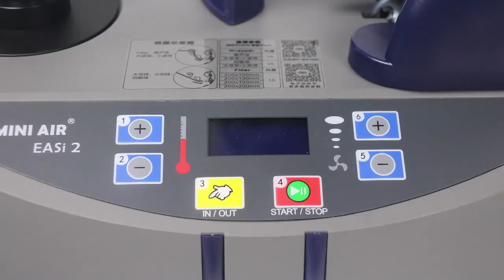AMESON air cushion machine MINI AIR EASi 2 replace spare part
Air Cushion Machine Replace Spare Part For MINI AIR EASi 2
Replace Bubble Wrap with an Air Cushion Machine. Mini Air Easi 2 Air Cushion Machine is a packaging machine for Making Air Pillow Bags and Air Bubbles. 3 times faster than the original version. Perfect for low volume.

This Air Cushion Machine is ideal for a small shipping department. It is very simple to use while helping you save tons of money over other cushioning products. Also simple to maintain. No spare part needed and at a much smaller price that won't break the budget.

Simply Load the film on the Film Roll Holder. Then feed the film's air channel over the air pipe. Press "IN/OUT" and pull the film slightly at the same time. Press "START" to inflate the film. Press "STOP" to stop inflating. Tear off the cushion bag at the perforation and you are ready to package your goods.

Mini Air EASi 2 Air Cushion Machine Specifications:

Air cushion machine only 3 kgs
Power:120w
Voltage:220v/110v  50hz-60hz
Size:L405*W220*H195(mm)
No spare part needed
Costing saver & stock saving
Well sealed without air leakage. Air volume and temperature adjustable
Logo print available on film to build up your own logo

Compact & Smart,Speed 8 meters per minute
Film sensor built in,stop when no film
No belt, No preheating
Length preset.Works both air pillow filler and bubbles wrapper
Capable with different extension system like the arm stand and basket,and foot pedal etc.,
Fast and more efficient